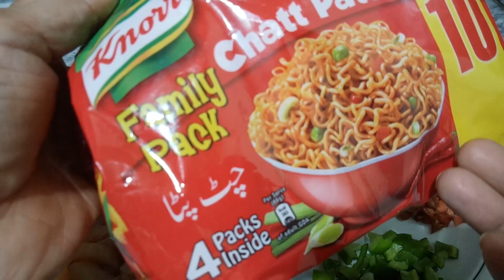Knorr Chatpata Noodles With Chicken & Vegetables by Dua ka Kitchen